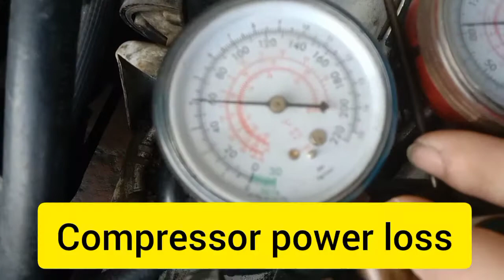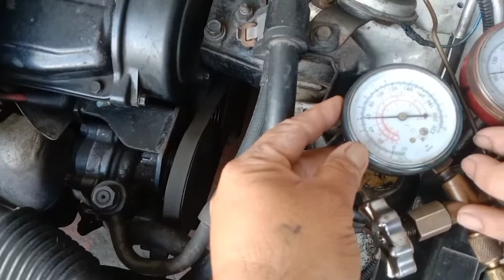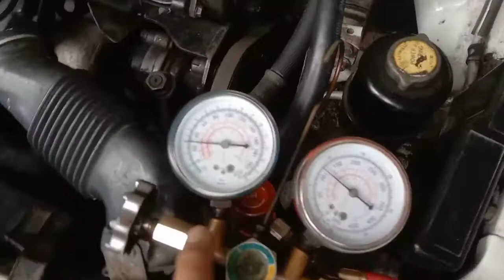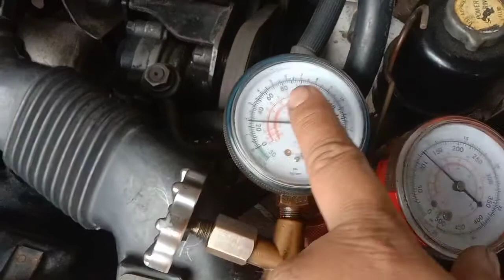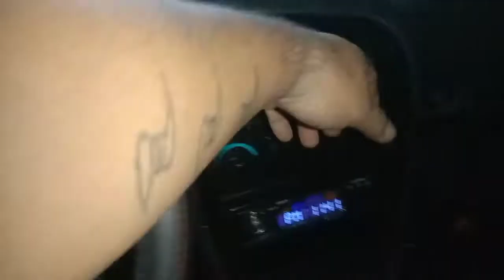Aircon full service (Lancer)